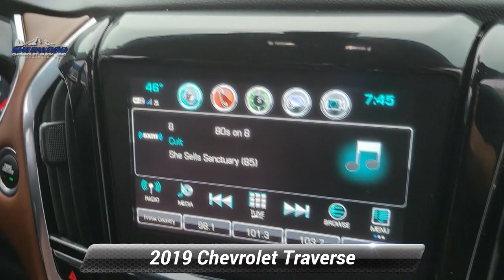Used 2019 Chevrolet Traverse High Country, Tunkhannock, PA 19006A